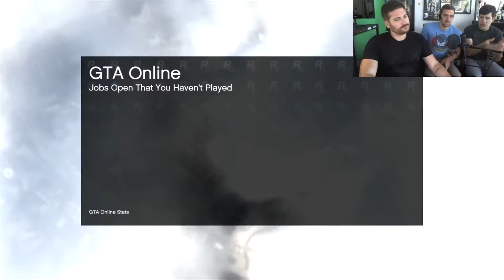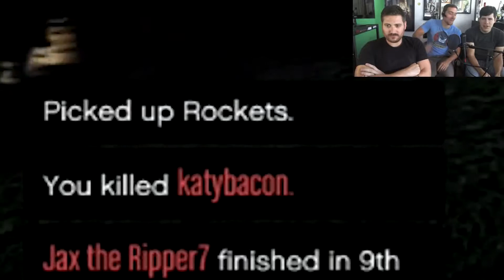ROCKET BIKE RACE! GTA 5 Gameplay!